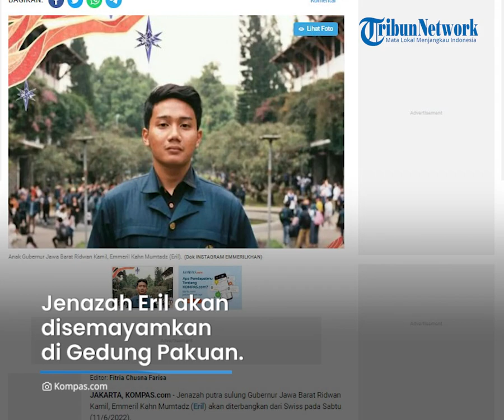Dalam Perjalanan, Jenazah Eril Diterbangkan dalam Satu Pesawat dengan Ridwan Kamil, Tiba Minggu Sore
TRIBUN-VIDEO.COM - Jenazah Emmeril Kahn Mumtadz telah diterbangkan dari Swiss ke Indonesia pada Sabtu (11/6/2022).

Jenazah Eril dilaporkan diterbangkan dalam satu penerbangan dengan sang ayah Gubernur Jawa Barat Ridwan Kamil.

Nantinya, jenazah Eril direncanakan tiba di tanah air pada Minggu sore.

Dikutip dari Kompas.com, rencana kepulangan Eril ke tanah air tersebut dijelaskan oleh Direktur Perlindungan WNI dan Bantuan Hukum Indonesia, Kementerian Luar Negeri RI, Judha Nugraha Sabtu (11/6/2022).

Ridwan Kamil melakukan perjalanan udara dari Bandara Internasional Zurich sekira pukul 10.10 waktu setempat atau sekira pukul 15.10 WIB.

"Jenazah Ananda Eril akan diterbangkan dalam satu flight (penerbangan) dengan Bapak Ridwan Kamil beserta keluarga," kata Judha Nugraha.

Judha mengatakan, saat ini Ridwan Kamil dan rombongan telah berada di Bandara Internasional Zurich.

Rombongan akan tiba di tanah air dalam sehari atau pada Minggu (12/6/2022) sore sekira pukul 15.45 WIB di Bandara Soekarno-Hatta.

"Bapak Ridwan Kamil dan jenazah direncanakan akan tiba di Bandara Soekarno Hatta pada hari Minggu tanggal 12 Juni tahun 2022 pukul 15.45 Waktu Indonesia Barat," ujarnya.

Setibanya di Indonesia, jenazah Eril akan langsung dibawa ke kediamannya di Bandung Jawa Barat.

Jenazah Eril akan disemayamkan di Gedung Pakuan.

Jenazah diperkirakan tiba di Gedung Pakuan sekira pukul 23.00 WIB.

Jenazah kemudian akan dimakamkan keesokan harinya, Senin (13/6/2022), di pemakaman keluarga di wilayah Cimaung, Kabupaten Bandung.

Hal tersebut disampaikan oleh perwakilan pihak keluarga Ridwan Kamil, Erwin Muniruzaman.

"Untuk acara pemakaman, mengingat keterbatasan situasi dan kondisi di lokasi pemakaman kami memfokuskan untuk khusus acara pemakaman ini utamanya adalah dari pihak keluarga," kata dia.

(Tribun-Video.com)